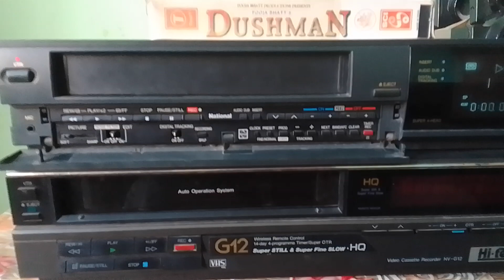vcr vhs movie Dushman clips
vcr movie dushman
star.
sanjay dutt
kajol